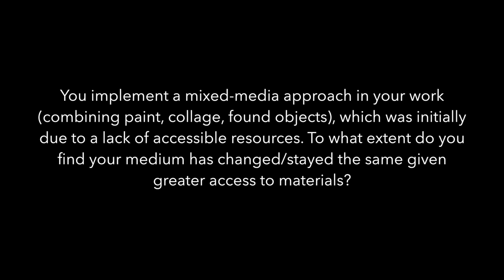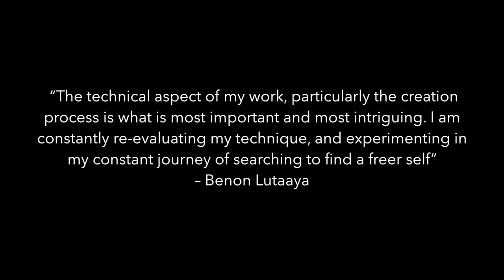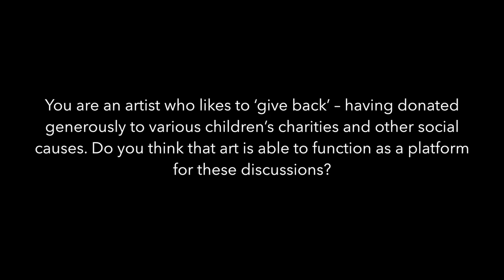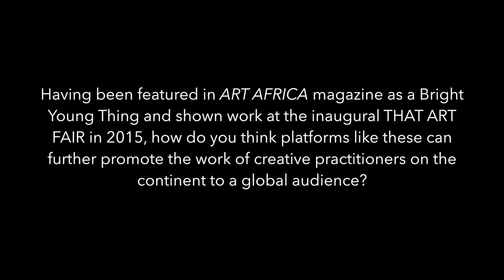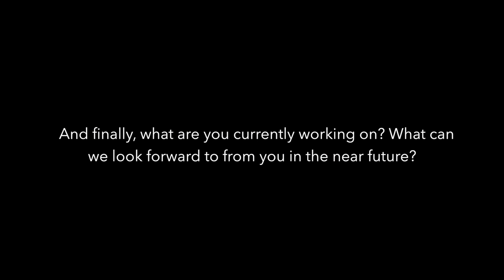Dynamic award winning artist Benon Lutaaya (Uganda) shares his thoughts with us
Born in Uganda, Benon Lutaaya is a Johannesburg-based visual artist working in a distinct and ever-evolving mixed-media style. He holds a BFA with Education from Kyambogo University, Kampala. Although known for his contemporary paper collage portraiture work, his technique is constantly evolving.

ART AFRICA visited Lutaaya in his studio at August House in Doornfontein to talk about his journey as an artist, how art can address social issues and the importance of building a comprehensive profile.